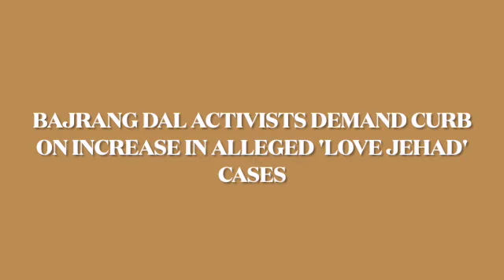Bajrang Dal demands curb on rise in alleged 'love jehad' cases